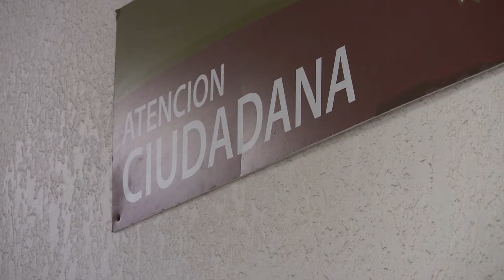Conozca la función de Peritos en la Dirección de Tránsito